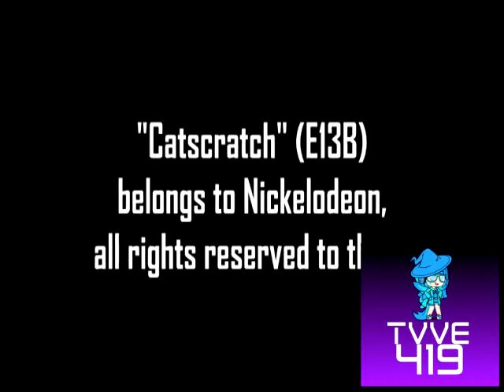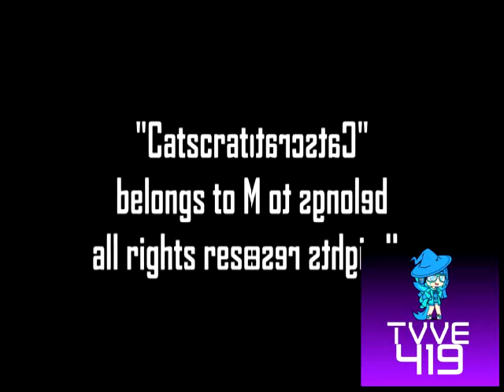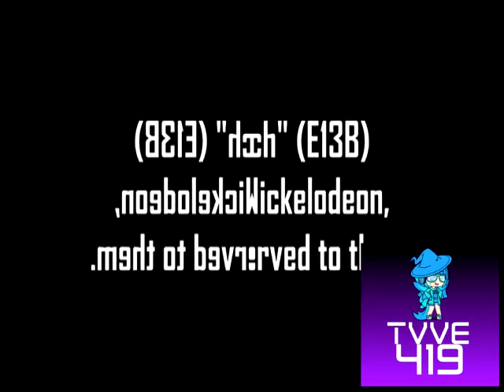(REQUESTED) Monster noms (C E13B) Effects (Inspired By Preview 2 V17 Effects)